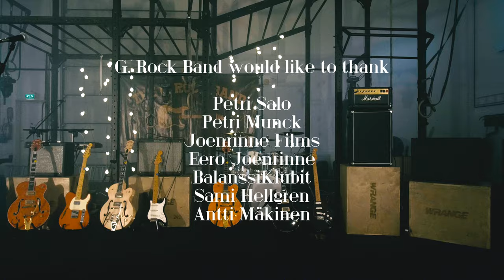Billy Idol - Rebel Yell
Maailman kovimman cover bändin versio Idolin Billy The Kidin Rebells Yellistä!

Tuotanto: Joenrinne Films
Äänitys: Petri Salo
Miksaus: Jouni Suominen, Petri Munck
Kuvaus, leikkaus, värit ja kaikki muu Joenrinne Films
Kuvattiin BalanssiKlubit Nummelan tiloissa.